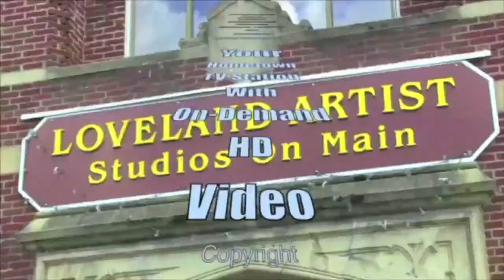Bowling Alley redevelopment full interview